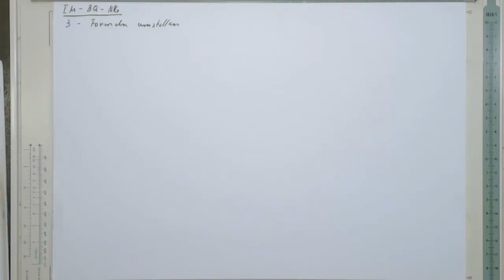Formeln umstellen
Formen umstellen, ein beliebtes und krasses Thema zugleich. die Grundlagen müssen sitzen und wenn man's einmal verstanden hat ist es auch wirklich nicht besonders schwer.